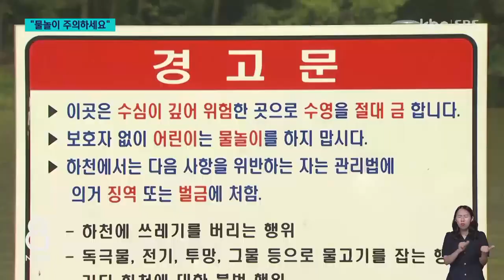휴가철 물놀이 사망 사고 잇따라.."주의하세요"/ KBC뉴스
주말 사이에만 전국에서 물놀이를 하다 7명이 숨지는 등 요즘 수난 사고가 잇따르고 있습니다.

특히 휴가철 피서객이 몰리는 8월 사망 사고가 가장 많다고 하는데요.

물놀이 계획하고 계신 분들은 각별히 주의하셔야겠습니다.

고영민 기자가 보도합니다.